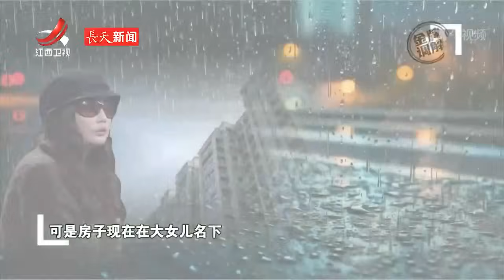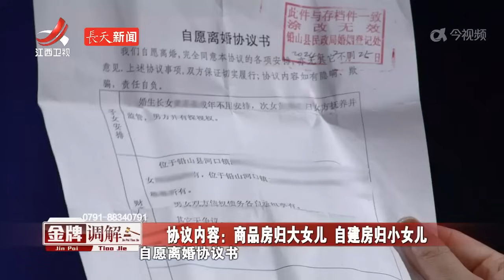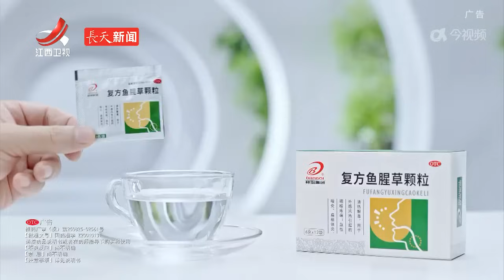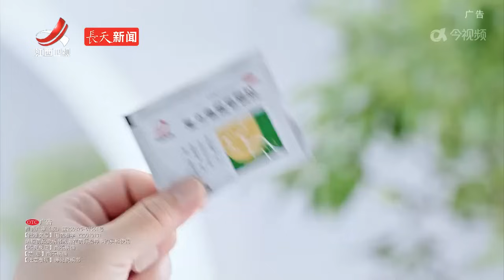《金牌调解》单亲母亲含辛茹苦 两个女儿却反目成仇 20240318